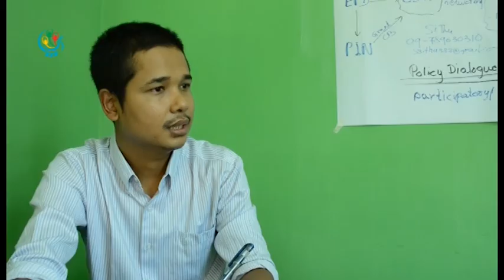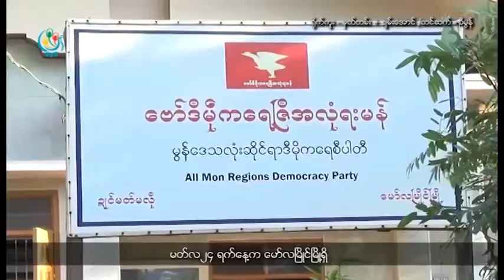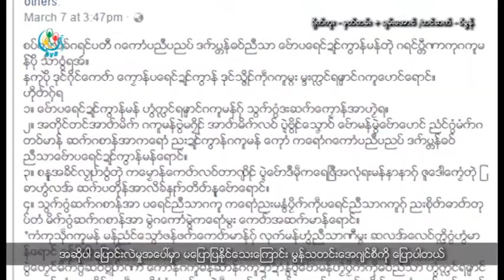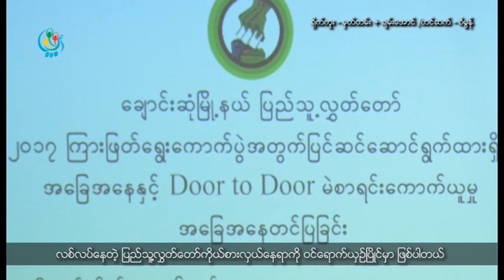DVB - တုိင္းရင္းသားသတင္းအစီအစဥ္ ( မြန္ )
DVB TV -  တုိင္းရင္းသားသတင္းအစီအစဥ္ ( မြန္ )
တင္ဆက္ - BNI